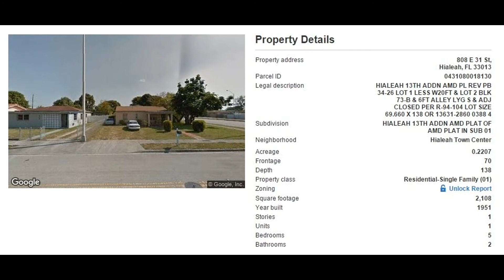808 E 31st St, Hialeah, FL 33013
MLS Status: MLS Unlisted
Property Type: Single Family
Year Built: 1951
Construction: CBS (Concrete Block Structure)
Living Area: 2035
Multi Unit Info:
Large lot. The roof was recently redone. Great area.